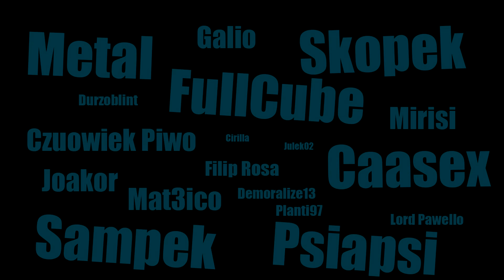Koreański Challenger Yasuo! - League of Legends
FACE REVEAL NA 10k na Fanpage + Instagramie! Chcesz?
To zapraszam!

Liga legend w sezon 7 jest wspaniała league of legends. Lol liga legend league of legends, wiecie?